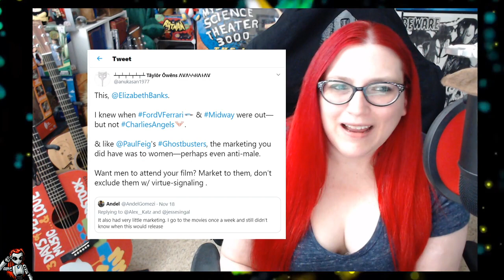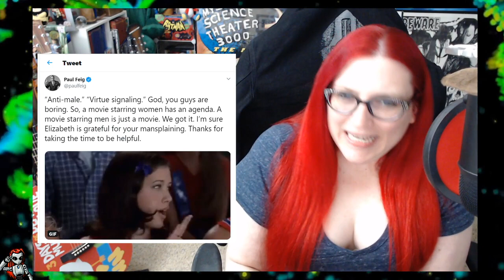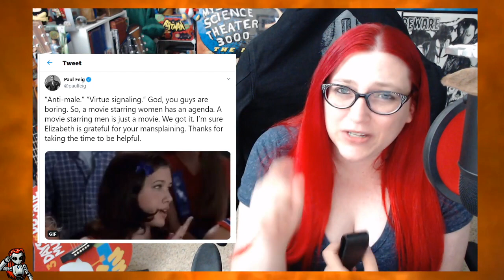Paul Feig At It Again! Here's What He Said About Charlie's Angels Director Elizabeth Banks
Mecha corrects Ghostbusters 2016 director Paul Feig about a recent reply to a tweet criticizing the marketing of recent box office flop Charlie's Angels directed by Elizabeth Banks.